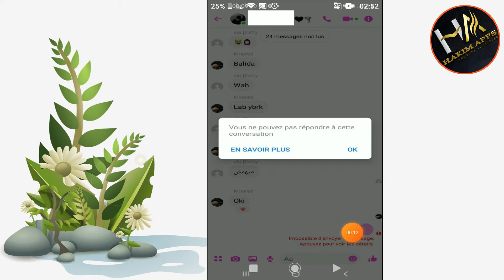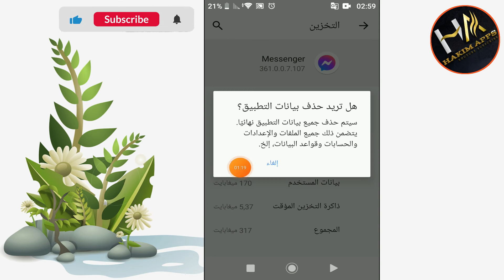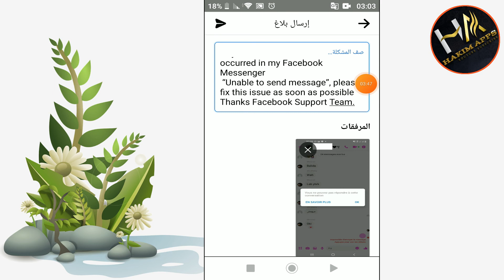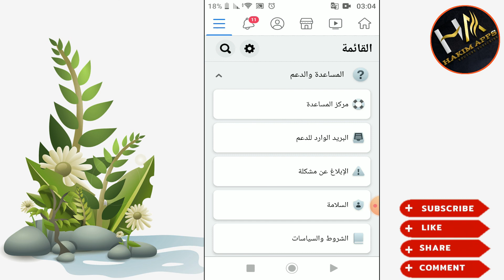كيفية حل مشكلة غير قادر على ارسال الرسالة في مسنجر | Unable to send message in Messenger 2022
كيفية حل مشكلة غير قادر على ارسال الرسالة في مسنجر 2022
Unable to send message in Messenger 2022
نص وصف المشكلة :
Hello Facebook Support Team I have a problem in Facebook Messenger when I want to send a message from my Facebook Messenger “Unable to send a message” occurred, please fix this problem as soon as possible, Thanks Facebook Support Team.

لا تنسو تعليق على الفيديو و شو تحبون اقدم لكم